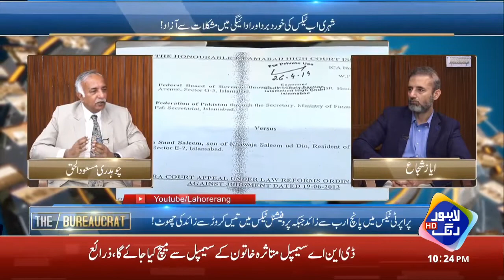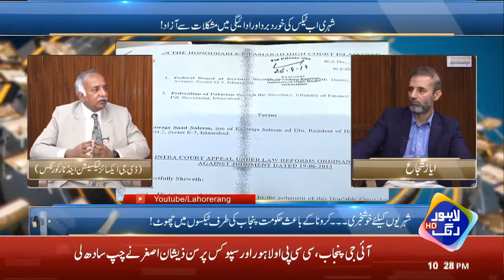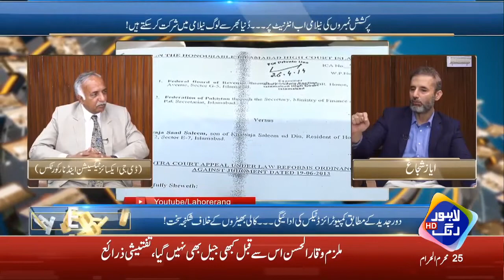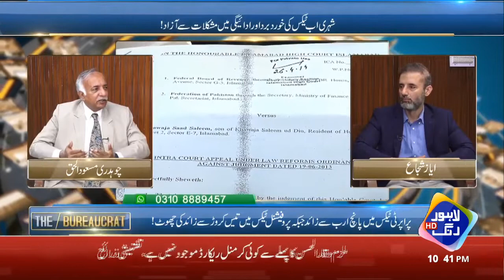Good News For Lahori's - The Bureaucrat | 13 Sep 2020 | Lahore Rang